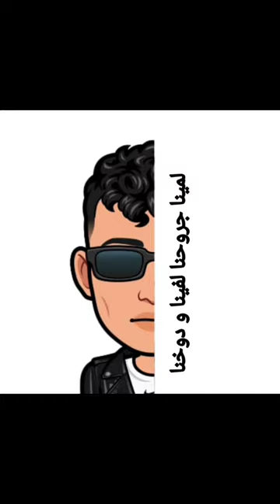Ba3mel career | بعمل كاريير Lyrics Music Video Pord by: Omar Mohamed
التعب والارهاق بيقتلني كل يوم
تفكير علي طول في دماغي سموم
 عقلي وقلبي بيتخانقوا بشوم
عارف ان مفيش حاجه بتدوم
دماغي بتقتلني قبل النوم
وانا ناسي حاجات بالكوام
وانت فاقد فانا مش هلوم
زفاروا  امواسكم بالتوم

بالتوم علشان متلمش
هتقولي  هقولك مشمش
لسه في بدنك مبسمش
اهدى شويه يا مرعش
علشان مجضشش
عارف اني مصبرتش
عارف اني معافرتش
بس بقول عارف
احسن ما اقول معرفتش

عندي طول مش هغرق
عندي ضمير مش هسرق
عندك عين بس  كاسره
عندك اسم قبله فاصلة
عندي مشاعر بتبرع بيها
عندي صحاب أنا بلغيها
عندك نقط أنا قاريها
وتلف تدور عارف اللي فيها

بعمل كراير عايزو يسير
بعمل فلوس عايزها تطير
بعمل اسرار برميها في بير
بعمل مصارعه خد اسبير
مش حقاني ومش فير
بعمل تراك اعمله شير
مش بنزل بالمية بنزل بالالوفات
انزل في اي حته الاقي كاميرات
وبالليل تكلمني كل الشاريكات
عايزني في شغل وكليبات
وانا أنفض
بقولهم هظبط
بقلهم مش فاضي
وأنا ببلبط

لمينا جروحنا
ولفينا و دوخنا
فلوسنا سخنه
نصرفها بسرعه
اساميكم قرعه
وخدنها جرعه

وانسى القديم وتعالى دلوقتي
كنت  نايم دلوقتي فووقت
كنت متأخر دلوقتي سبقت
نسيت نفسي دلوقتي اشتقت
فاكس مشاعر  شيلها قصقصها
علشان كله كله داسها
العالم ديه مخبوطه في راسها
العالم ديه غرقانه في كاسها

روتين الحياه اوڤر بيمووت
والناس في حياتي بتڤووت
مش  حلوه خالص دي تمووت
وانا في الصح والغلط بفووت
هو دي حياه ولا عالم موازي
مش مستقر ومش راسي
متبصش دلوقتي وتقول عايش
والله يسطا انا كنت بايش

لمينا جروحنا
ولفينا ودوخنا
فلوسنا سخنه
نصرفها بسرعه
اسميكم قرعه
وخدنها جرعه